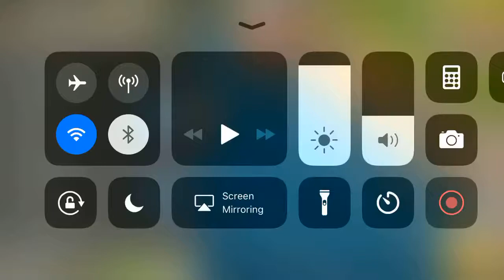Clash Of Clans. 4 High base level Attack Fails